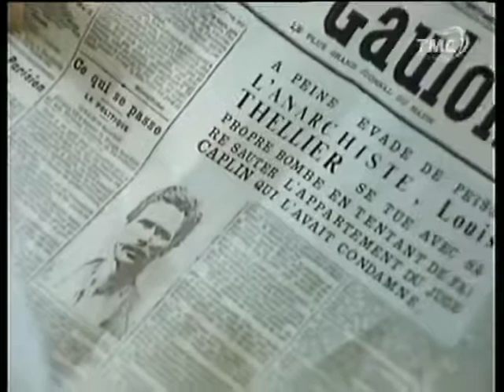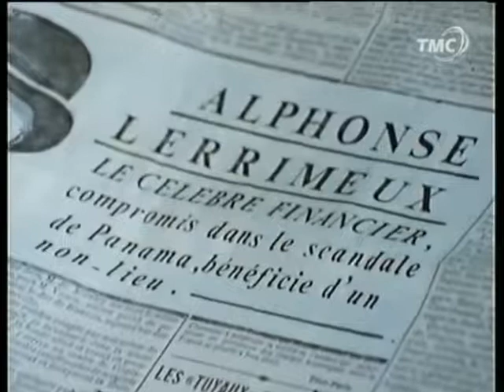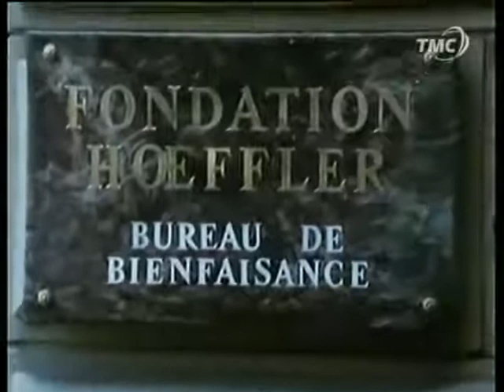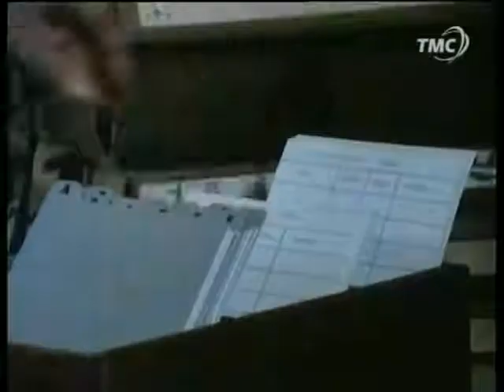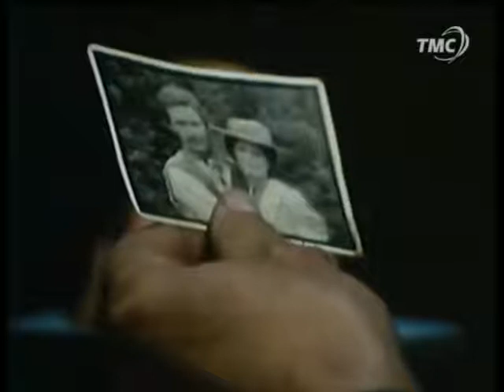21 Les Brigades du Tigre Bandes et Contrebandes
Source wikipedia

Bandes et Contrebandes / Première diffusion : 5 mai 1978.
En 1912, Louis Thellier, un des derniers grands anarchistes, s’évade de prison. Clara, sa femme, le rejoint dans sa cachette, avec l’aide d’un ami, Julien. Elle le laisse seul pour aller chercher de quoi manger. Son départ est observé par un homme qui se cache. À son retour, Louis a disparu. Son corps est retrouvé dans les restes d’un attentat contre le juge qui l’avait condamné. Valentin interroge Clara, qui nie l’avoir revu. Il trouve étrange les circonstances de la mort de l’anarchiste qui était opposé à l’utilisation des bombes. Le médecin légiste a découvert deux balles dans le corps de Thellier. Un caïd est tué par l’homme qui surveillait Clara. Il tue aussi un affairiste qui vient de bénéficier d’un non-lieu. Les balles qui ont tué les trois hommes sortent de la même arme. Clara Thellier va voir Julien, qui lui a parlé des doutes des milieux anarchistes qui pensent qu’il existe une organisation responsable des trois morts. Elle veut mettre fin à leur agissement. Valentin la met sous surveillance. Elle se rend à la Fondation Hœffler, un bureau de bienfaisance. Elle se présente sous le nom d’Adèle Laffont, une bachelière. Elle réussit à travailler directement avec Hœffler. C’est un Alsacien champion de la rigueur morale qui est membre du « Comité », les responsables des morts. Clara espionne une des réunions de celui-ci, chez Hœffler, mais elle est reconnue. Le Comité juge Hœffler et fait enlever Clara sans que Pujol et Terrasson n'y comprennent rien…